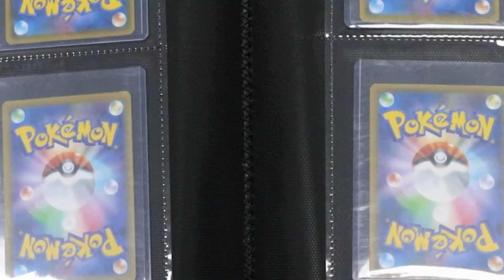9 Pocket Trading Cards Album | Long Term Storage Binder | Side Load Sleeves - PYP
PERFECT DESIGN - TopDeck delivers the ONLY TopLoader binder that maintains the 9 pockets per page standard look with built in pages (NO CLIPS/loose pages) Fit your collection and keep the sleek 9 page binder look with ultimate security.
✔️ #1 SAFETY, PERIOD - We only produce the absolute best pro level gear. Made from archival-safe, acid-free non-PVC material, all pages are padded for reinforcement and preservation of cards
✔️ PREMIUM Clarity & Materials - All sleeves are non pvc premium quality built for clarity & longevity. Matte finish on outer sleeve for easy storage in binder pages.
✔️ PREMIUM SECURITY TECH - Toploader, premium leather, non pvc sleeves for ultimate security. Design was inspired from top end travel backpacks we use a PU leather tassle with YKK zipper design for easy open & close, longevity, and quality
✔️ LONGTERM STORAGE - No loose pages, clips, etc. Our 9 pocket pages are built to prevent air, dust, warping, & humidity. All side loading pockets designed to keep your cards securely in place and in mint condition.
✔️ ONE SIZE FITS ALL - Compatible with all Toploaders. Basketball, Pokemon, Baseball, Soccer, Football, YuGiOh!, Star Wars X-Wing, Force Of Will, Cardfight Vanguard, WoW, Panini XL & Match, Dragon Ball Z, & many more. Compatible with all standard card protector sleeves